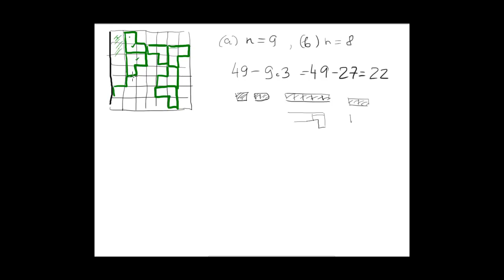AMO2011, 5.klases 5.uzdevums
Kvadrātā ar izmēriem 7 × 7 rūtiņas jāizvieto n „stūrīšus” (2. zīm. attēlotās figūras - 3 vienādi kvadrātiņi salikti burta "L" veidā) tā, lai tajā vairāk nevarētu ievietot nevienu citu šādu „stūrīti”. (Stūrīšu malām jāiet pa rūtiņu malām. Stūrīši var arī būt pagriezti citādāk.) Parādi, kā to var izdarīt, ja
a) n=9;
b) n=8.